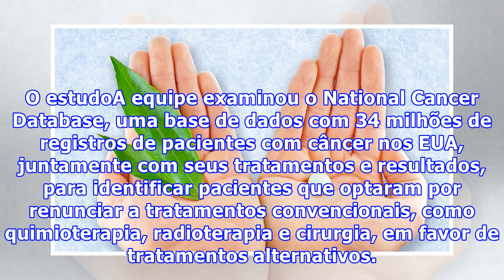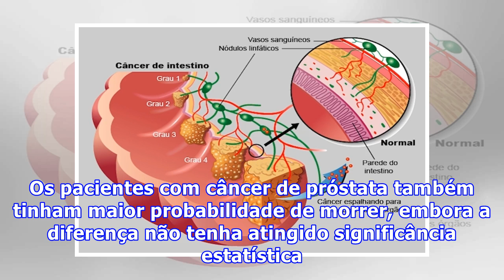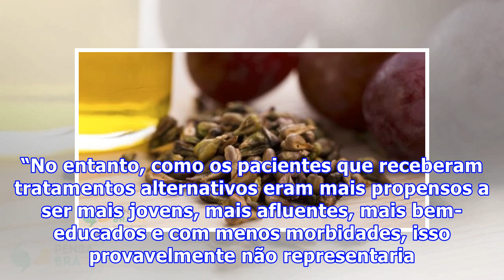Medicina alternativa pode matar pacientes de câncer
Medicina alternativa pode matar pacientes de câncerDe acordo com um novo estudo da Universidade de Yale (EUA), formas de medicina alternativa não comprovada não podem curar o câncer; na verdade, dobram a chance de morte para os pacientes que optam por tais tratamentos. O estudoA equipe examinou o National Cancer Database, uma base de dados com 34 milhões de registros de pacientes com câncer nos EUA, juntamente com seus tratamentos e resultados, para identificar pacientes que optaram por renuncia...